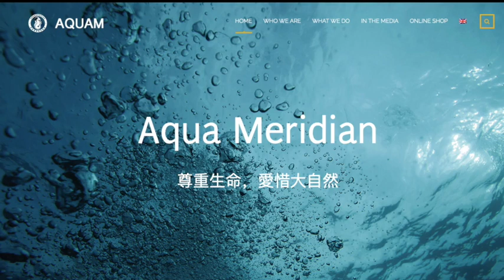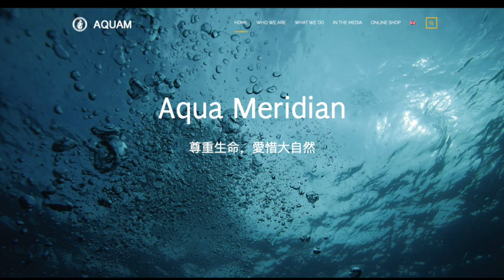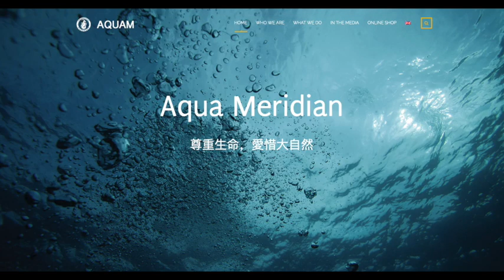028 - Sharon Kwok on Her Decades of Saving Animals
Sharon Kwok is in the house! Going back to 2009, Sharon and Ran have crossed paths mostly around marine and other conservation campaigns. Like two comets passing each other in the heavens, Sharon was kind enough to sit for a spell and share what it was like to grow up with one foot in Hong Kong, and another in the USA. From beauty pageants to schooling in the arts, running a studio and classes to acting in film and TV, Sharon's life has brought her far and wide – always with her heart in the right place to help save and protect endangered species. A personal bridge between cultures, Sharon has seen how challenging things are when it comes to negotiating the best path when it comes to global animal welfare. It's not easy but Sharon tirelessly fights the good fight. She also shares a bit more about why she launched and runs her conservation charity, Aqua Meridian.

- Amazon Music: